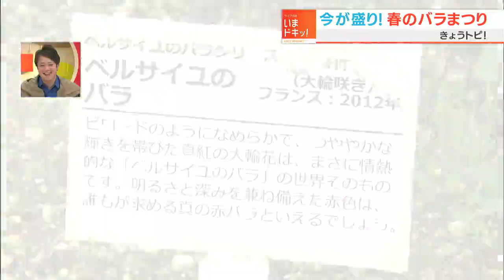450品種1万5千株！今が盛り！春のバラ祭り｜きょうトピ！（2022年5月23日放送）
450品種1万5千株が植えられているRSKバラ園を紹介！今年3月にオープンしたカフェ「パルク」に、ミシュランにも掲載されたことがあるフランス料理店「ポンヌフ」にも伺ってきましたよ！